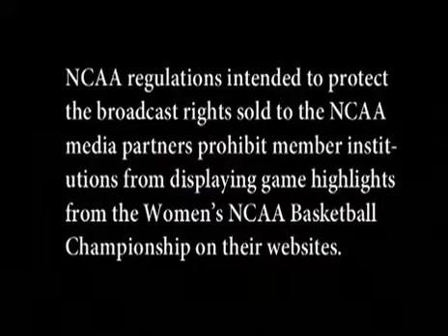Women's Basketball Press Conference - Marist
Head Coach Debbie Ryan's comments following Virginia's victory over Marist in the first round of the NCAA Championship.